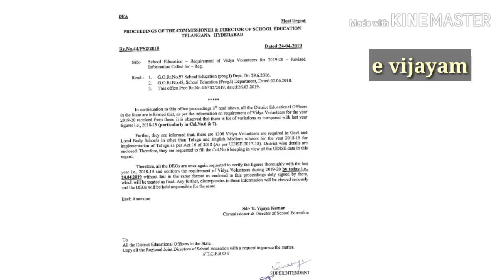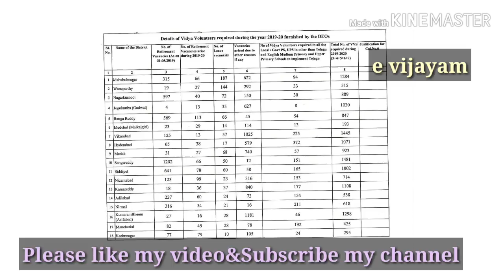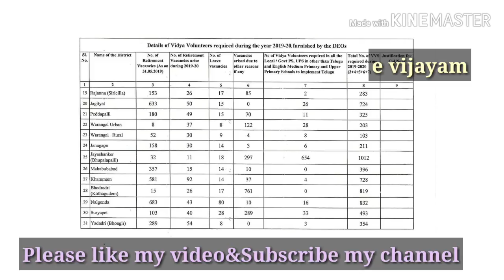Telangana vidhya volunteers list 2019_2020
In this video i have explained telangana vidhya vakantires list district wise for the academic year 2019_2020
District educational office should be finalised the list.